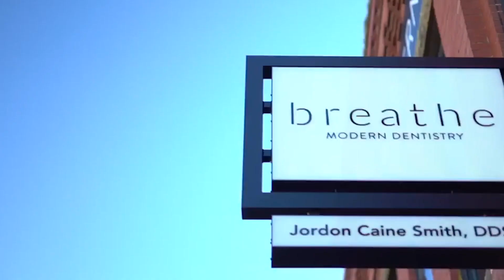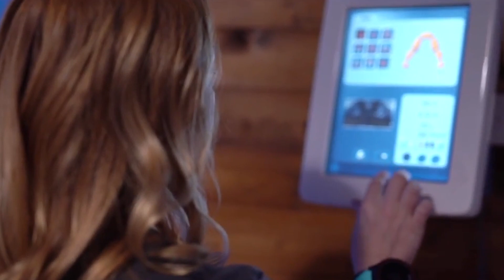Breathe's 7 Year Anniversary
It's hard to believe that it's been seven incredible years since we first opened our doors. We want to extend our heartfelt thanks to all of you, our amazing patients and supporters, for trusting us with your smiles and oral health!